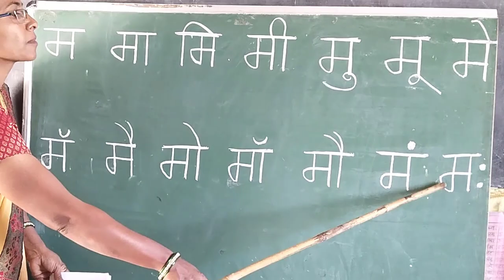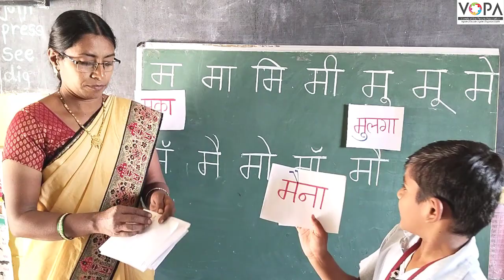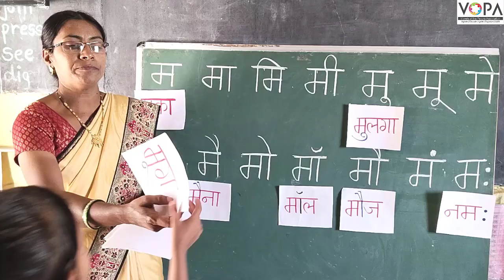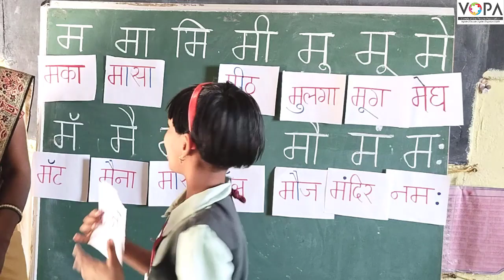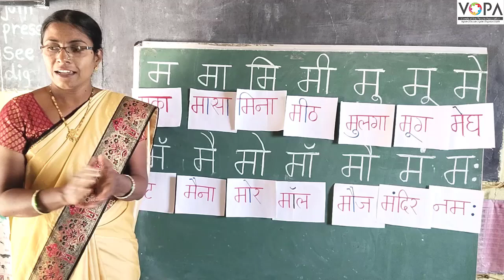१ली | भाग ३ | पान क्र. १५ | लिहूया वाचूया | चौदाखडी उपयोजन | Vschool